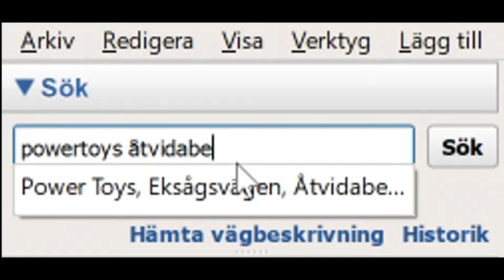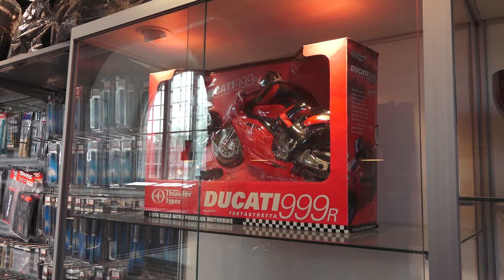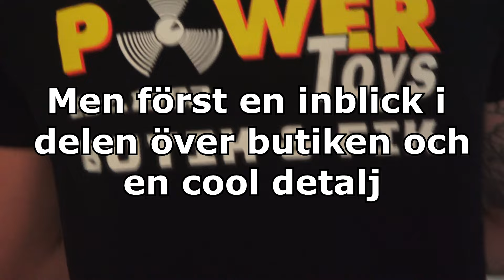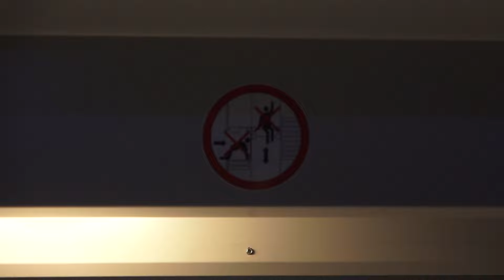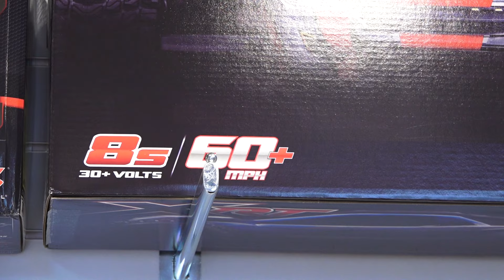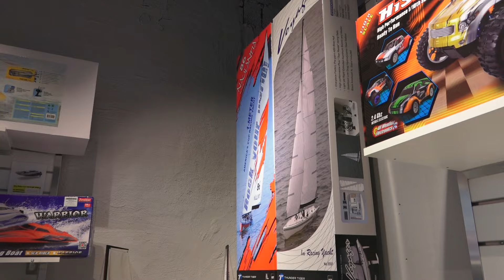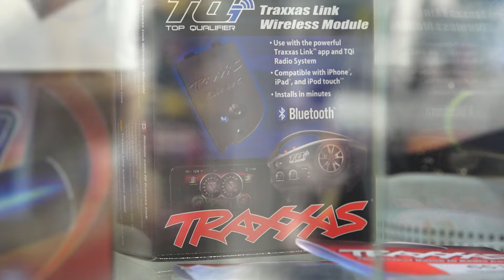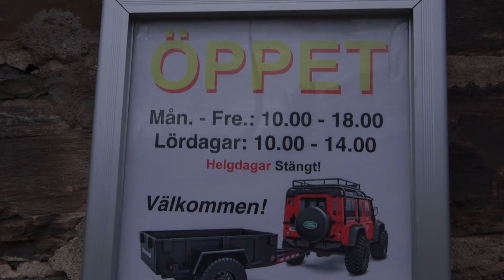Inblick hos PowerToys i Åtvidaberg || En av nordens största Rc affärer